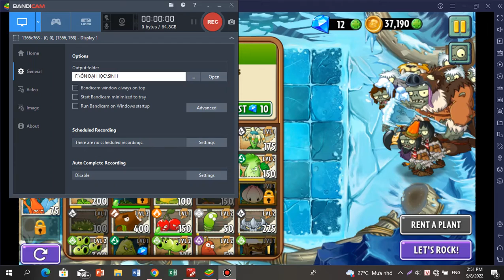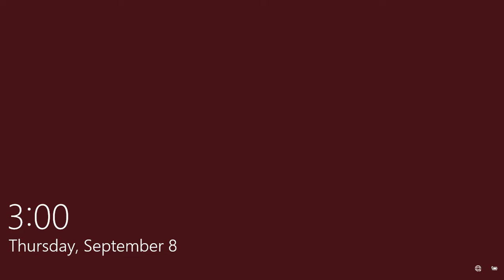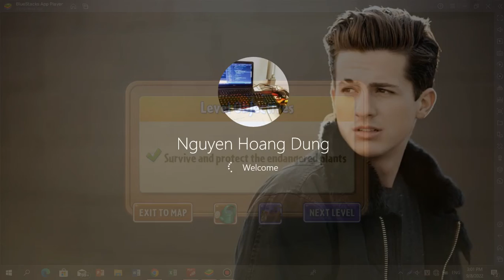ALARM!!! ALMOST DIE!!! WARN!!! How the poor play Plants vs Zombies 2. Journey to win this game. #6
Thanhk you for your watching!!!